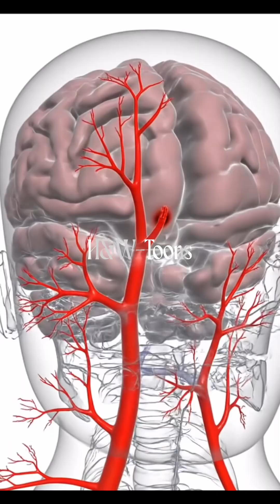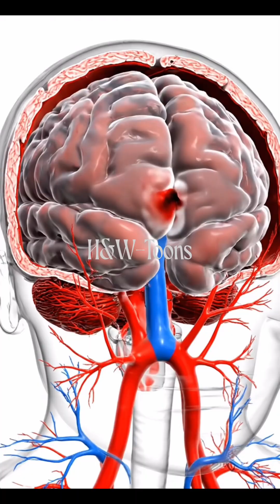HEMORRHAGIC STROKE: The Brain's Ruptured Nightmare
Ruptured Nightmare
A hemorrhagic stroke occurs when a blood vessel in the brain bursts, flooding the surrounding tissue with blood. This sudden rupture increases intracranial pressure and deprives brain cells of oxygen, causing rapid neurological deterioration.

Causes:
 • Hypertension (chronic high blood pressure)
 • Cerebral aneurysms or arteriovenous malformations (AVMs)
 • Head trauma
 • Blood-thinning medications or bleeding disorders
 • Illicit drug use (e.g., cocaine)

Clinical Manifestations:
 • Sudden, severe headache often described as “the worst ever”
 • Weakness or numbness on one side of the body
 • Difficulty speaking or understanding speech
 • Vision changes, dizziness, or loss of balance
 • Loss of consciousness in severe cases

Prevention:
 • Maintain healthy blood pressure
 • Avoid smoking and illicit drugs
 • Manage diabetes and cholesterol
 • Follow safe practices to prevent head injuries
 • Regular medical check-ups and monitoring of heart health